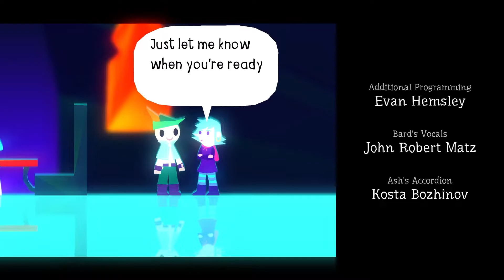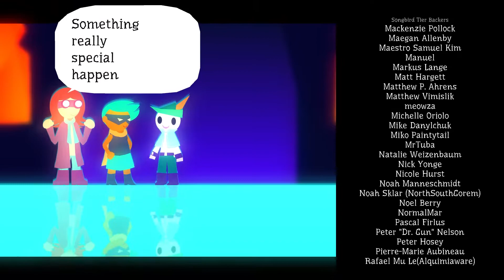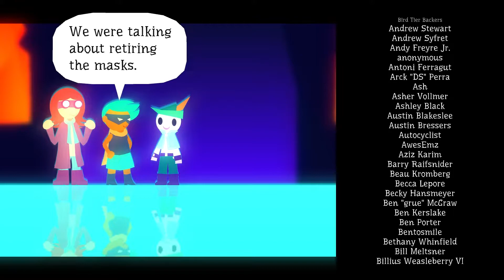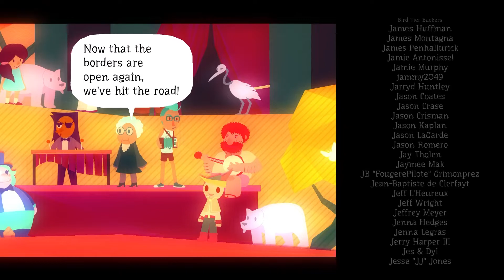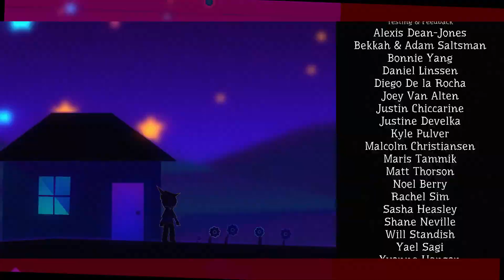The Wanderer's Song | Wandersong - Part 16 [END] | Blind Let's Play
In part 16 of this blind let's play of Wandersong, Bran rings the bell as the world is ending, and the world responds. We also get the bonus secret stuff, and get to hear from the devs about making the game.